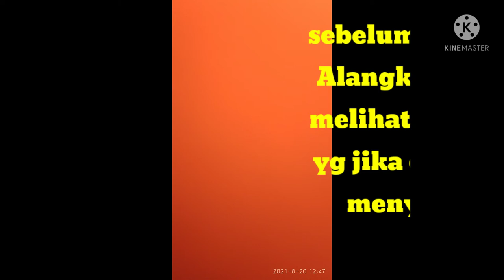Foto foto habib Luthfi yang menyejukkan hati jika di pandang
Beliau adalah Habib Luthfi bin Yahya dari kota Pekalongan Jawa Tengah ( Kota Batik sebagai julukannya )
Beliau adalah maha guru dr semua Toriqoh ,